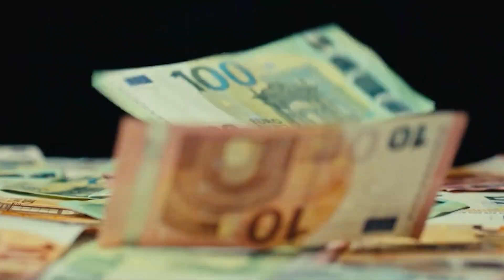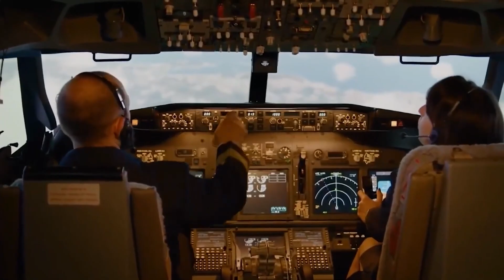Elon Musk Unveils Tesla's Electric Plane: The Future of Sustainable Flight !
Hold onto your seats, everyone: Elon Musk's latest innovation, Tesla's all-new electric aircraft, is set to revolutionize the aviation industry. Priced at an eye-catching $999,999, this aircraft features cutting-edge 4680 battery cells, offering a range of up to 700 miles and significantly lower maintenance costs compared to conventional planes. The era of sustainable, high-speed air travel may have just begun.